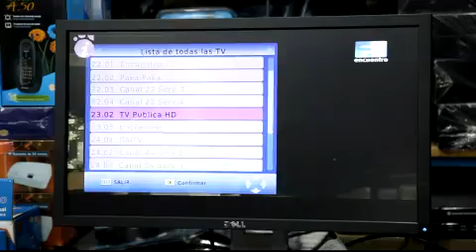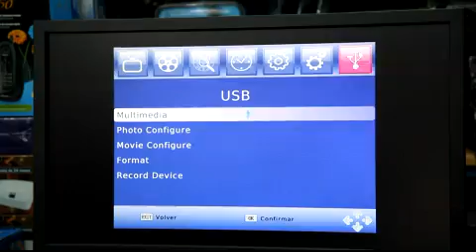SINTONIZADOR DE TV CANAL AIRE #56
¿Te gustó?  Cómpralo en MercadoLibre.